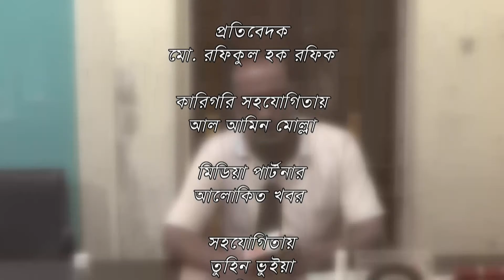করোনা বিষয়ক সাক্ষাৎকার।। ইউপি চেয়ারম্যান জাহাঙ্গীর আলম ভুইয়া।। jonaki tv hd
বিশ্বজুড়ে আইপি টেলিভিশন সিক্সটিন নিউজ টিভির ইসলামী আলোচনামূলক অনুষ্ঠান, বিনোদনমূলক অনুষ্ঠান, দেশ-বিদেশের সর্বশেষ সংবাদ সহ বিভিন্ন ধরনের অনুষ্ঠান সমূহ পেতে ভিজিট করুন

বি: দ্র: আমাদের সংবাদ সহ অনুষ্ঠান সমূহ ভাল লাগলে লাইক দিন, কমেন্ট করুন এবং সাবস্কাইব করে নিয়মিত আপডেট পেতে বেল বাটনে ক্লিক করে রাখুন।

This channel may use some copyrighted materials without specific authorization of the owner but contents used here falls under the “Fair Use” Copyright Disclaimer under Section 107 of the Copyright Act 1976, allowance is made for "fair use" for purposes such as criticism, comment, news reporting, teaching, scholarship, and research.